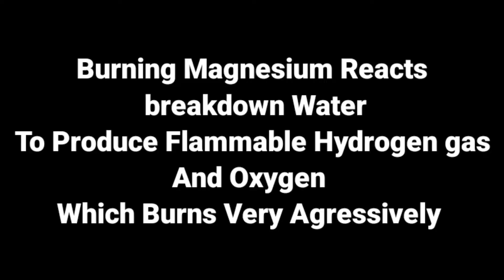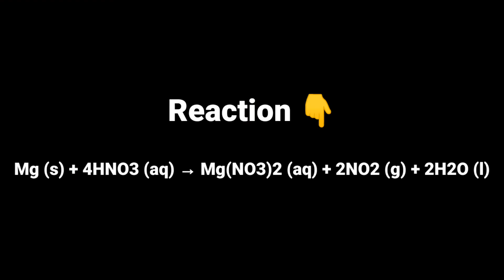Magic In Science |1Kg Magnesium Reaction With Nitric Acid, Sulphuric Acid,Water & CO2|AMBITION WORLD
Magic In Science ||1Kg Magnesium Reaction With Nitric Acid, Sulphuric Acid,Water & CO2

4Amazing Reaction With 1Kg Magnesium Magnesium Reaction With Nitric Acid, Sulphuric Acid,Water & CO2

-Reaction Of Burning Magnesium with Water

-Burning Magnesium Reacts with CO2(Carbon Dioxide)

-Reaction Of Magnesium With Very Concentrated Nitric Acid(HNO3)

-Reaction Of Magnesium Metal With Sulphuric Acid (H2SO4)

-Burning Of Hydrogen gas
- Don't Put 1kg Magnesium In Water
-Producing Emission Of  Nitrogen Dioxide Gas
-Pop Sound On The Burning Of Hydrogen Gas

- Educational Experiment

- Explosion Of Magnesium Metal with Water
-Magnesium Metal Floating/Dancing in Sulphuric Acid
-4Amazing Reaction with Magnesium,
-Any Fire Which Cannot Be Extinguished with water and Carbon Dioxide CO2,
-Kya koi aisi aag hai jise paani se bhi nhi bujhaya ja sakta,
-aisi cheez  jiski aag ko CO2 Se bhi nhi bujhaya ja sakta ,
-Dancing Magnesium in acid ,
-Evolutuion of Hydrogen gas
-amazing experiment with Magnesium

Hello Guys, kaise hain aap sabhi
guys Is video me humne Magnesium ko Water,Co2, HNO3(Nitric Acid),H2SO4(Sulphuric Acid)
And Last Hydrogen gas bnake Usey jalakar bhi dikhaya hai
So umeed Hai aapko Hmari Ye Koshish Achhi Lagi Hogi
1-2 Views Badhwao yrr 😜

Credits 👇👇👇
Background music used in video
Amazing Non Copyright Background Musics Available Fir Free

Thankyou
Team AMBITION WORLD ♥️♥️♥️